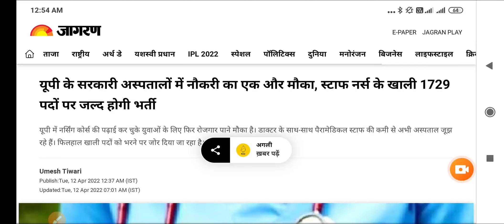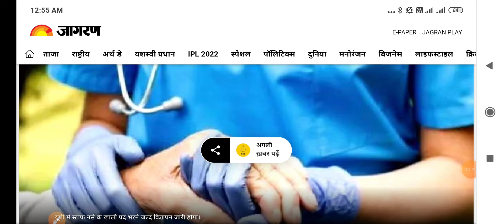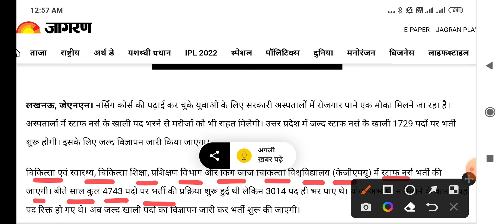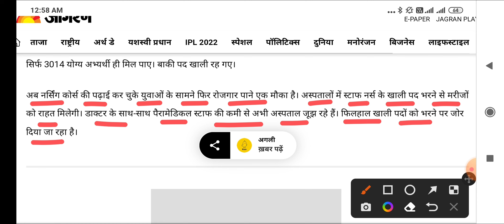STAFF NURSE - GOOD NEWS 😍 - स्टाफ नर्स के 1729 पदो को भरा जाएगा - जल्दी UPDATE देखो - NURSING NEWS